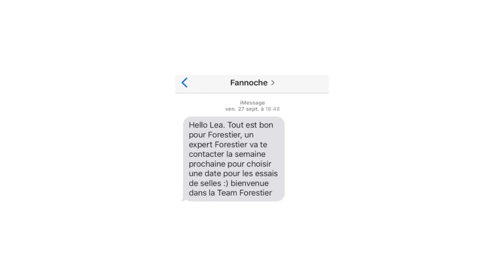LA FOLIE DU 5 ÉTOILES DE PAU